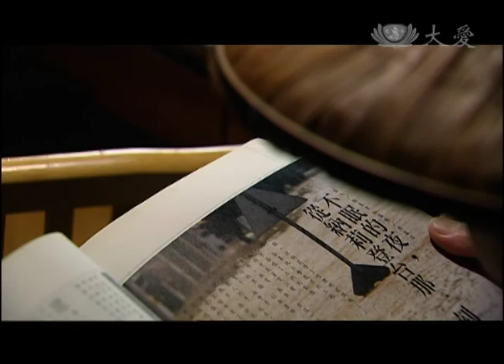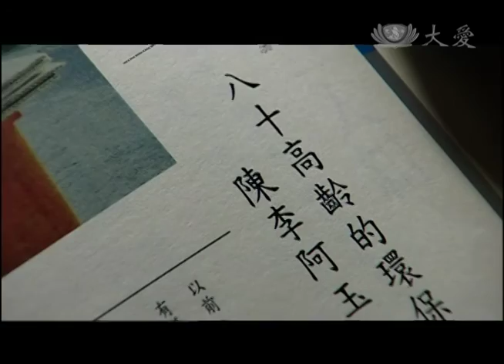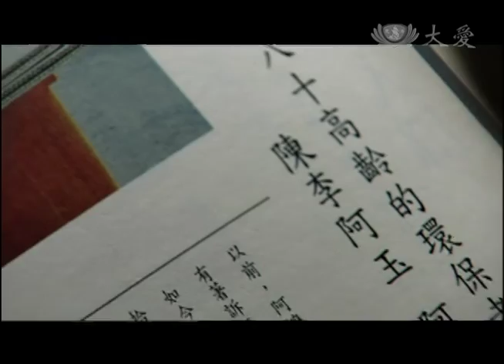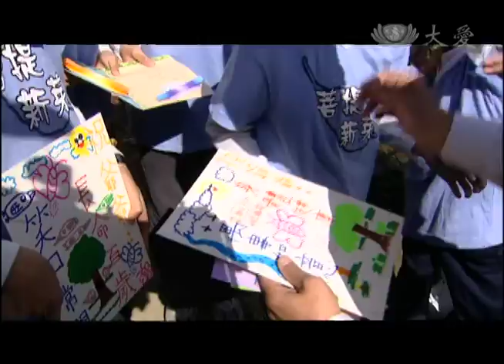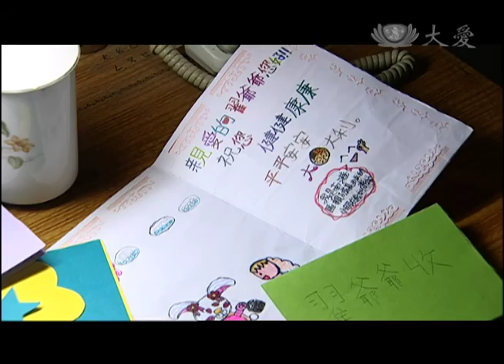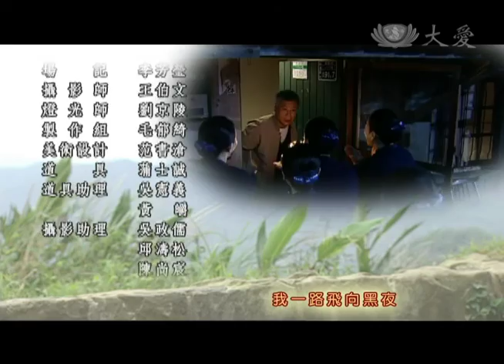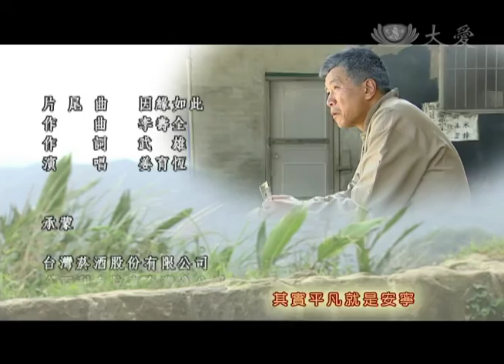[家在何方] - 第05集 - 都是一家人 / Which Way Home (ENG CC)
因為師姊們的開導和牽引，老翟漸漸不把戰爭時被派任到台灣服役而未能照顧兒子的事掛在心上，他想通了，他只能量力而為，兒子們都已成年，也該為自己的生活與未來負責。
老翟自覺慈濟給他很多，所以他日夜做環保來回報，挑著扁擔做環保的老人身影讓人動容。他忙得很歡喜，因為在慈濟，老翟終於找到等待已久的家人。
（全劇終）
Gradually the old Gie doesn’t blame himself about the bad old story of no taking care his sons in the war. He opens his mind and does what he is capable to, besides his sons all become adult should take the responsibly of future life themselves.
 The old Gie knows Tzu Chi actually give him a lot, so he dedicate himself in enviro-protection activity and return to Tzu Chi. He himself is so touched by the old men’s back view who are doing enviro-protection recycling. He enjoys in this dedication and finally find his family because he is in Tzu Chi.
(The End)
(07810005)